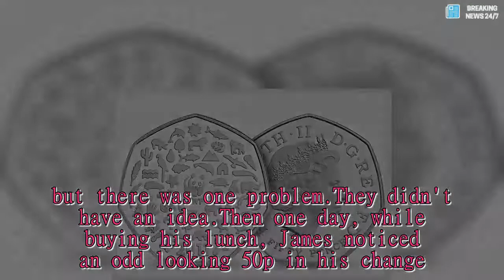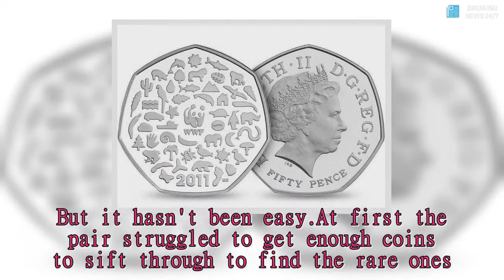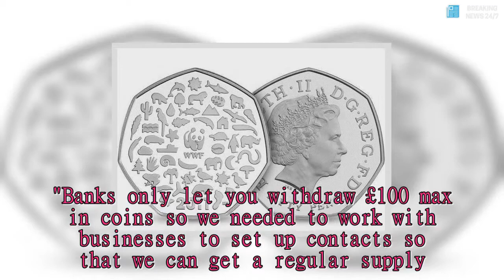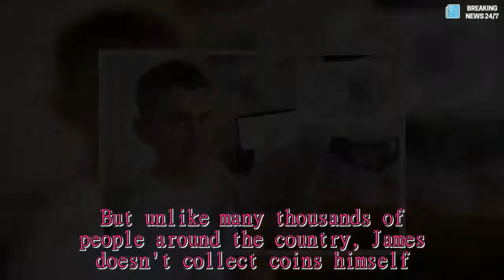Lad quit his labourer job to sell coin on eBay and now makes £70 a year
JAMES Grear started selling coins with his best mate Harry when they were just 18.The pair were fed up with working as labourers on a building site in Bristol earning up to £9 per hour and decided to set up a business together.but there was one problem.They didn't have an idea.Then one day, while buying his lunch, James noticed an odd looking 50p in his change.He decided to check how much the coin was selling for on eBay.After the coin - a 2011 WWF 50p, one of the rarest in circulation - sold for eight times its value they realised they might be on to something.The friends, who lived in Bristol, then set up an eBay store called The Coin Supplier and were able to tap into the coin craze just ahead of it hitting the mainstream.In just two years they have turned this idea into a business that has annual turnover of between £50,000 and £70,000.But it hasn't been easy.At first the pair struggled to get enough coins to sift through to find the rare ones.They were limited to withdrawing £100 worth of change per day from banks and didn't have the cash to back up the business.The lads worked hard to set up contracts with suppliers, and after two months they decided to quit their jobs and sell coins full time.James, 20, now runs the eBay shop by himself from a bedroom in the flat he shares with friends in Bristol, while co-founder Harry left the UK in August to travel the world.He told The Sun Online: "I will literally sit and sort through all the coins.Since we started, I've learnt which coins are good and got much quicker at it"."It wasn't easy to find a supplier.We had to go out and find people that would support our business."Banks only let you withdraw £100 max in coins so we needed to work with businesses to set up contacts so that we can get a regular supply.James will also sell on any valuable coins that he finds in his spare change.But instead of letting buyers on eBay bid on coins he always lists them with a "Buy it Now" price.He added: "It helps us dictate our prices."If you're using auction prices then you're not strengthening the market."It could mean that a coin goes for less than it should because you put it up at the wrong time or date." James says that he probably works more hours than he did when he was a labourer but he's committed to making the business a success.He said: "It's a 24/7 business.I have to be available to answer questions at all hours of the day."It's not a quick process [to set up an eBay business].You have to be willing to put the hours in." Last year, The Coin Supplier was one of two winners to scoop a top £5,000 prize in eBay's business awards.In 2018, James hopes to move the business from his bedroom to an office space and then work on building it up.But unlike many thousands of people around the country, James doesn't collect coins himself.He said: "I'm not really into it.I just do it to give myself a living".We pay for your stories! Do you have a story for The Sun Online Money team?